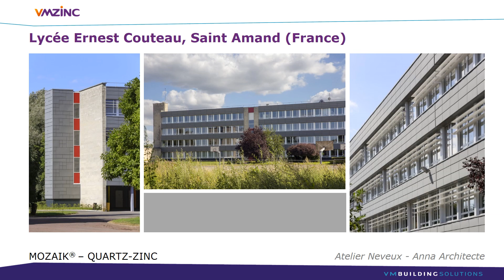Mozaïk VMZINC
Des projets inspirants sur un thème spécifique:
- Architectes, cela vous inspirera-t-il pour de nouveaux projets avec VMZINC?
- Installateurs, y a-t-il des détails que vous aimeriez faire vous-même?